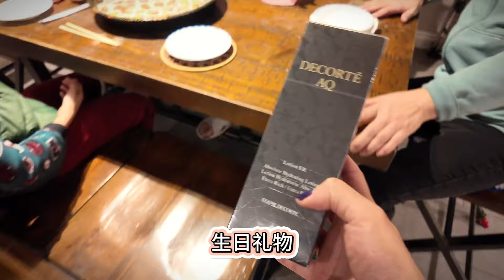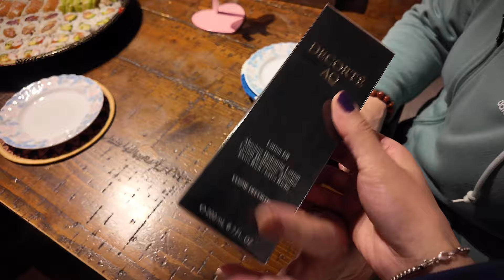🇨🇦我们的年夜饭没有满汉全席，主打就是一饱◇ 除夕快乐，愿今年所有的遗憾都是来年惊喜的铺垫🎉